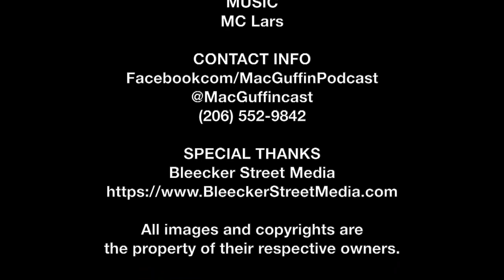Elizabeth Chomko Interview - What They Had | The MacGuffin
Spencer Fornaciari of The MacGuffin interviews writer/director Elizabeth Chomko from the drama What They Had.